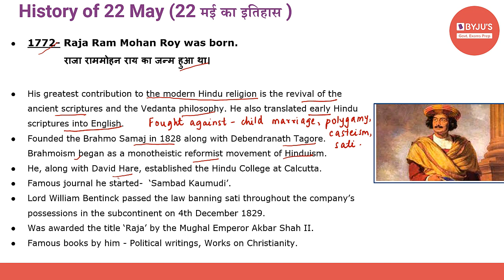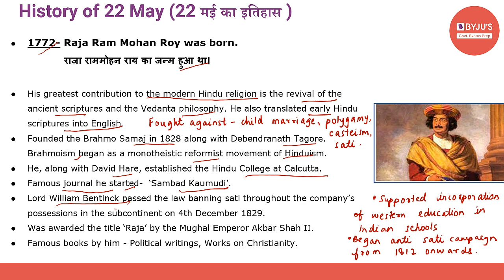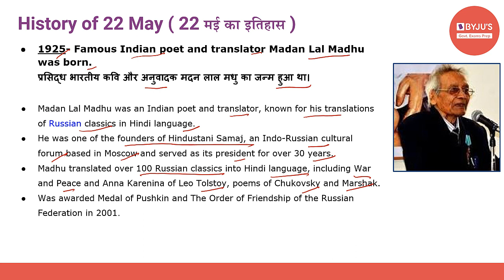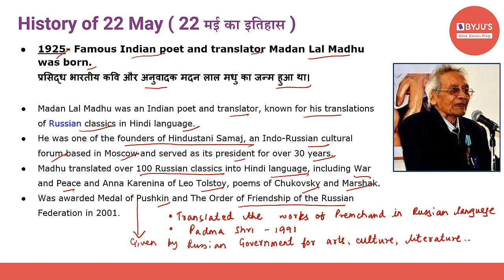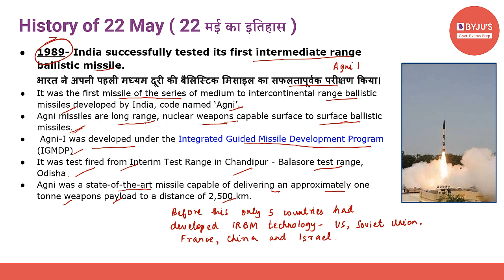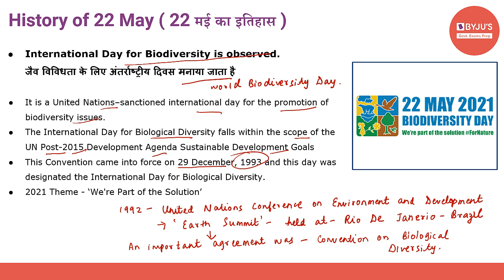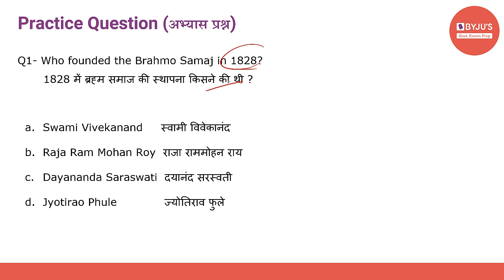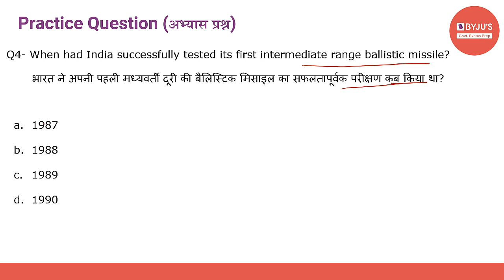This Day In History | 22nd May 2021 | Govt Exams | SSC CGL | IBPS | SBI | Other Banking Exams